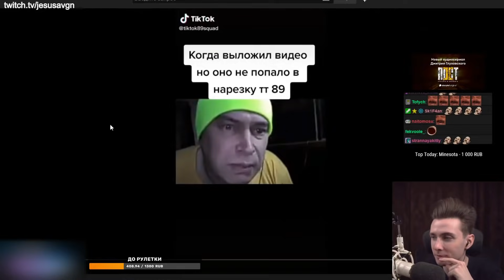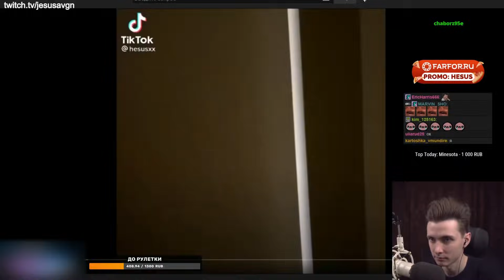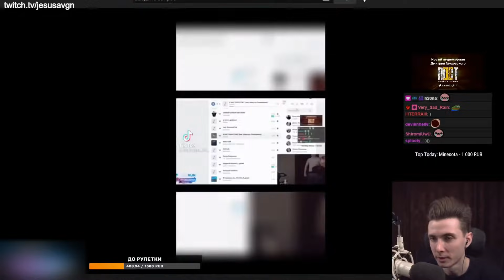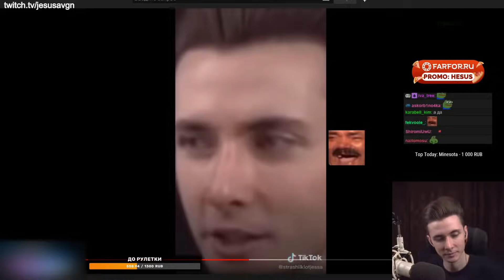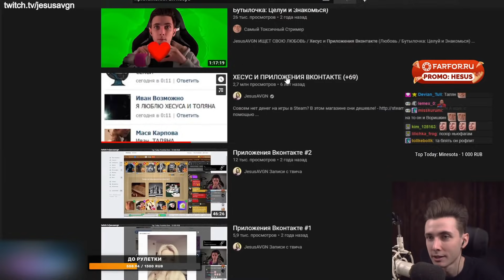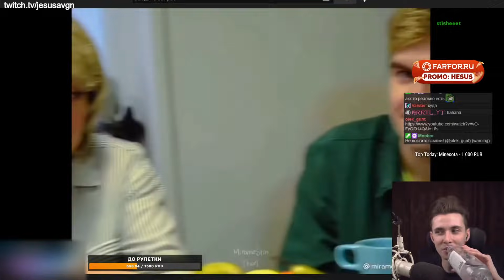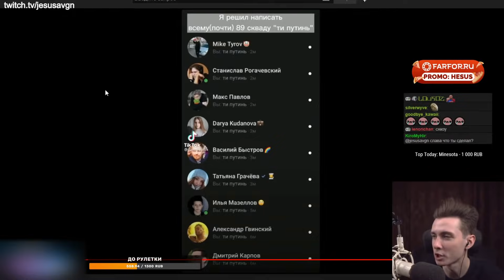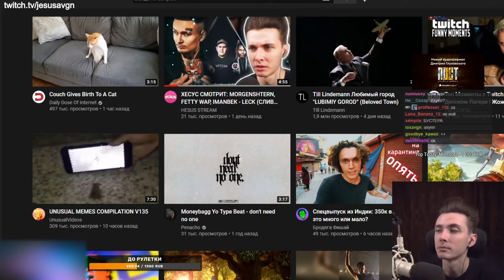ХЕСУС СМОТРИТ ПОДБОРКУ МЕМОВ ИЗ ТИКТОКА С 89-ЫМ СКВАДОМ | TIKTOK MEMES 89 SQUAD #28 | РЕАКЦИЯ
Привет Всем!